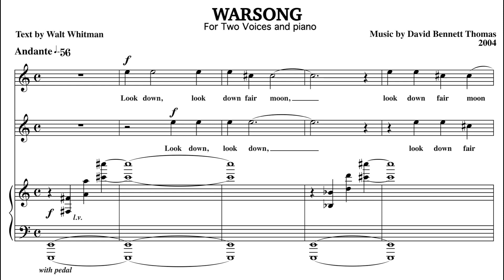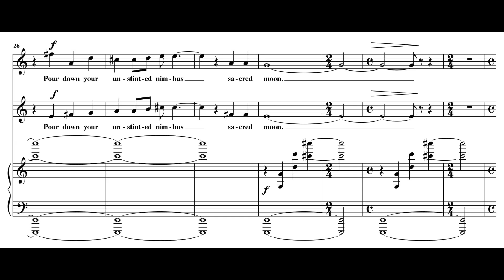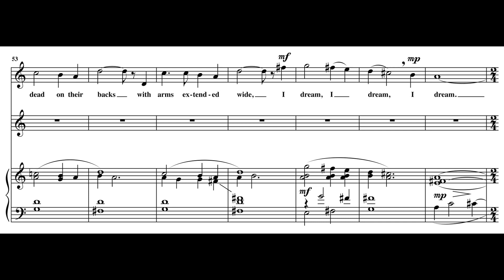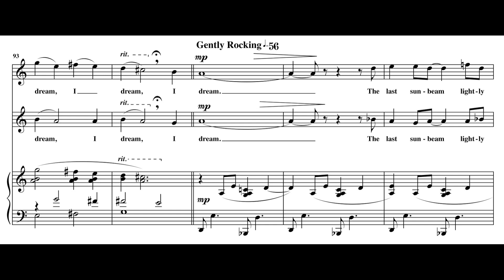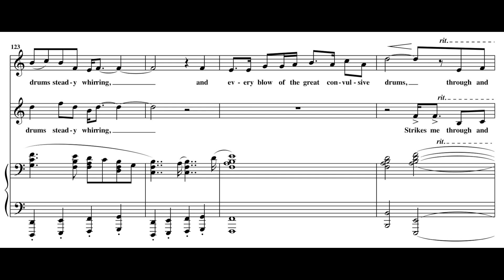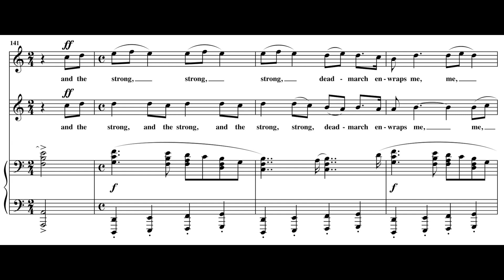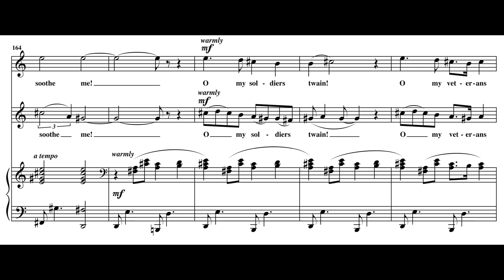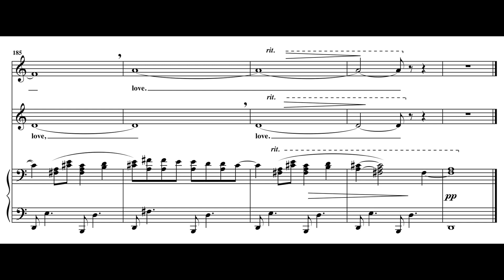WARSONG (two voices + piano), by David Bennett Thomas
Texts by Walt Whitman: Look Down Fair Moon; Old War Dreams; Dirge for Two Veterans.
Originally released on the CD: David Bennett Thomas "Songs Of Seasons," with the Gregg Smith Singers (available by contacting me).

Texts:
I. Look Down Fair Moon

Look down fair moon and bathe this scene,
Pour softly down night’s nimbus floods on faces ghastly, swollen, purple,
On the dead on their backs with arms toss’d wide,
Pour down your unstinted nimbus sacred moon.

II. Old War-Dreams
In midnight sleep of many a face of anguish,
Of the look at first of the mortally wounded, (of that indescribable look,)
Of the dead on their backs with arms extended wide,
 I dream, I dream, I dream.

Of scenes of Nature, fields and mountains,
Of skies so beauteous after a storm, and at night the moon so unearthly
    bright,
Shining sweetly, shining down, where we dig the trenches and gather the
    heaps,

Long have they pass’d, faces and trenches and fields,
Where through the carnage I moved with a callous composure, or away
    from the fallen,
Onward I sped at the time- but now of their forms at night,

III. Dirge for Two Veterans

 The last sunbeam
Lightly falls from the finish’d Sabbath,
On the pavement here, and there beyond it is looking,
 Down a new-made double grave.

        Lo, the moon ascending,
Up from the east the silvery round moon,
Beautiful over the house-tops, ghastly, phantom moon,
 Immense and silent moon.

 I see a sad procession,
And I hear the sound of coming full-key’d bugles,
All the channels of the city streets they’re flooding,
 As with voices and with tears.

 I hear the great drums pounding,
And the small drums steady whirring,
And every blow of the great convulsive drums,
 Strikes me through and through.

 For the son is brought with the father,
(In the foremost ranks of the fierce assault they fell,
Two veterans son and father dropt together,
 And the double grave awaits them.)

 Now nearer blow the bugles,
And the drums strike more convulsive,
And the daylight o’er the pavement quite has faded,
 And the strong dead-march enwraps me.

 In the eastern sky up-buoying,
The sorrowful vast phantom moves illumin’d,
(‘Tis some mother’s large transparent face,
 In heaven brighter growing.)

 O strong dead-march you please me!
O moon immense with your silvery face you soothe me!
O my soldiers twain!  O my veterans passing to burial!
 What I have I also give you.

 The moon gives you light,
And the bugles and the drums give you music,
And my heart, O my soldiers, my veterans,
 My heart gives you love.